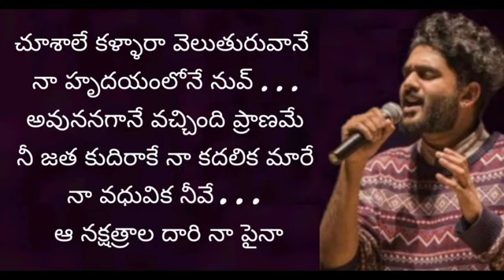8 September 2021